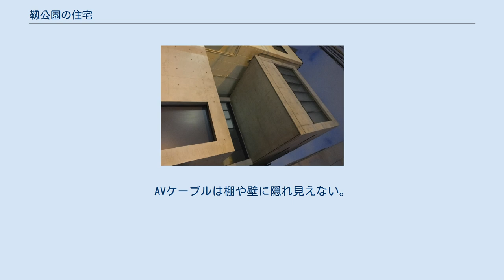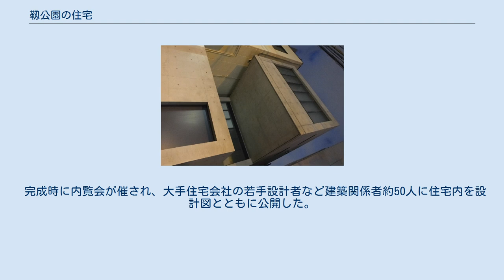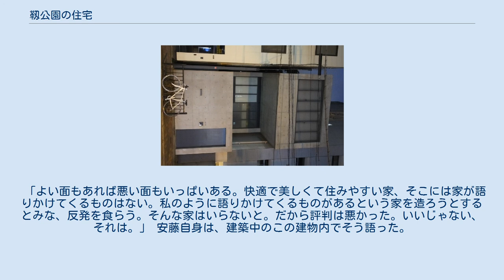靱公園の住宅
靱公園の住宅（うつぼこうえんのじゅうたく）は、建築家安藤忠雄の後期の代表的住宅建築。
 靱公園の住宅（2019年8月） 背後に控える緑豊かな京町堀の靱公園の景観を大胆に取り込んだ個人住宅作品。
間口4,320mm、奥行26,100mmの南北に延びる細長い敷地に建つ。
 靱公園の住宅（仰視、2019年8月） プライバシーを確保した構成をとりつつ、南側は大きく開かれ、居間や寝室からは靭公園の木立が見える構成をとる。
玄関に入ると直ちにコンクリートの額縁によって切り取られた鮮やかな緑が目に飛び込む。
ステンレスで覆われた無機質なキッチン、棚とそれらに馴染むようにグレーに統一された家具。
AVケーブルは棚や壁に隠れ見えない。
高い大きなガラス窓からは豊かに光が降り注ぐ。
テラスは公園へと伸びている。
安藤はここで都会にありながら自然を感じる家を企図した。
3階ベッドルームには風景に大胆に公園の木を取り込んだため、部屋よりもベランダのほうがはるかに広いという常識はずれなものになっている。
コンクリート打ち放し仕上げで、家具や建築の寸法計画はコンクリート型枠の三六板を単位として納められている。
 完成時に内覧会が催され、大手住宅会社の若手設計者など建築関係者約50人に住宅内を設計図とともに公開した。
 「よい面もあれば悪い面もいっぱいある。快適で美しくて住みやすい家、そこには家が語りかけてくるものはない。私のように語りかけてくるものがあるという家を造ろうとするとみな、反発を食らう。そんな家はいらないと。だから評判は悪かった。いいじゃない、それは。」 安藤自身は、建築中のこの建物内でそう語った。
 ^ a b c 新建築on-line 靭公園の住宅 ^ a b 情熱大陸 2010年06月13日放送